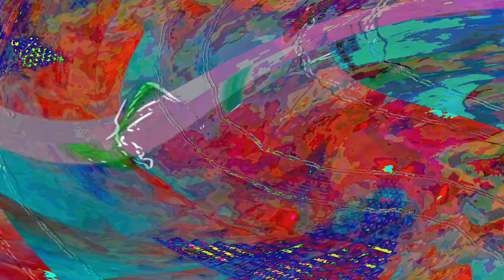[EPILEPSY WARNING] Movie 23 06 15 01h02m29s